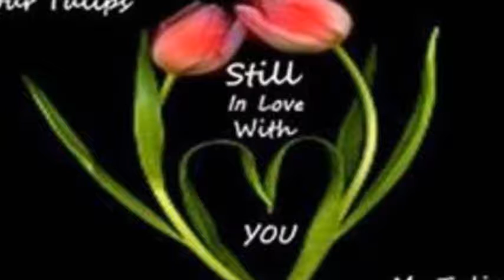Speaking in Code is so romantic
Did I demystify the romance ..lol